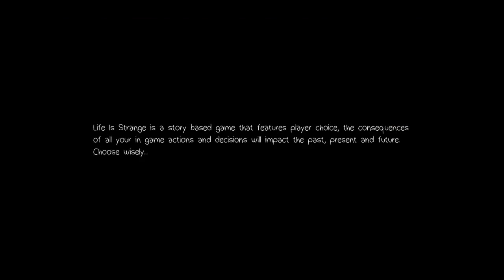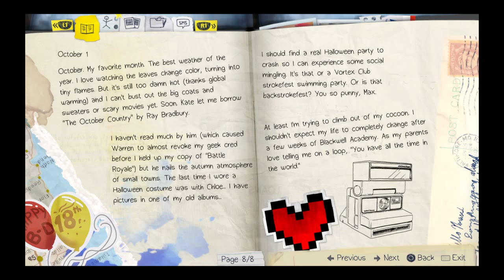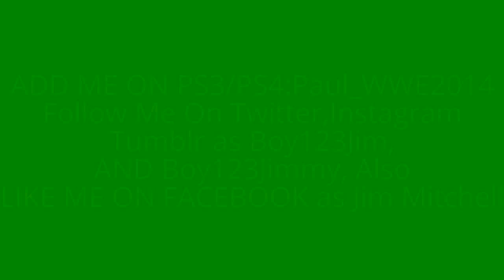"I Saved A Bitch!" - Life Is Strange (Demo)